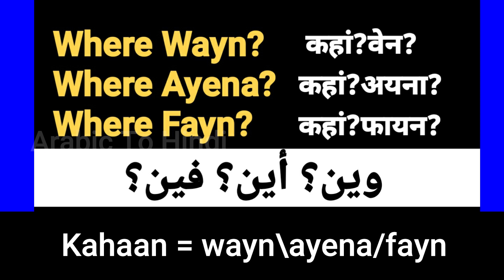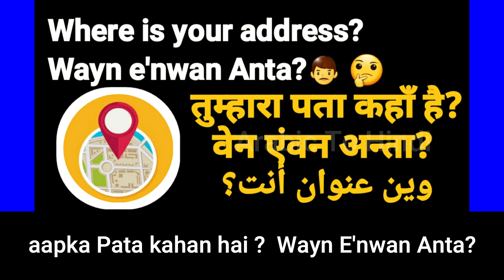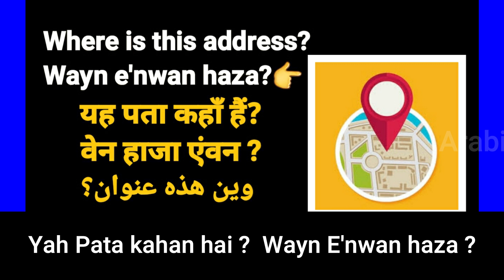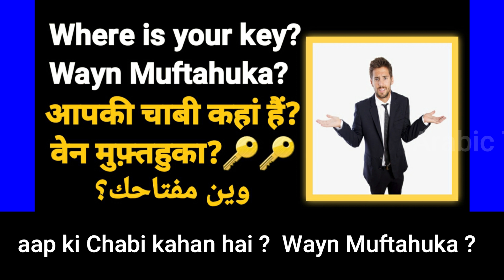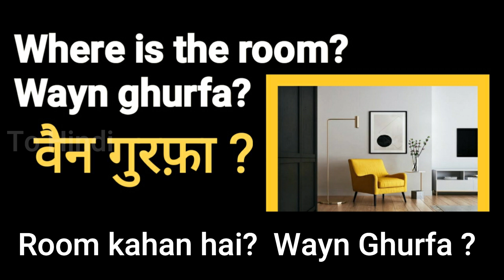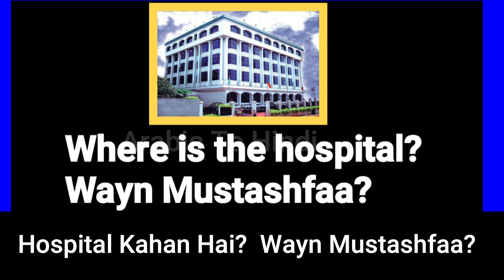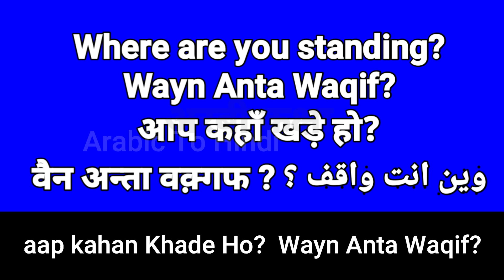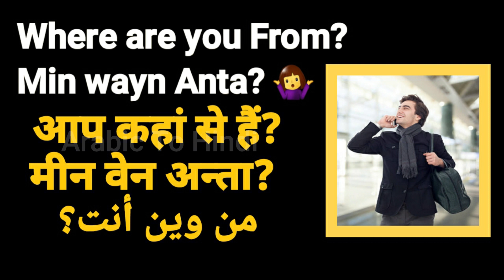arabic to hindi conversation | Lesson 41 | hindi to arabic language learning | arabic to hindi words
Where is arabic spoken | Common Phrases in Arabic - Lesson 41 |
Learn Arabic with Arabic To Hindi |
Easy Arabic Lesson 41 - Sentence Construction | Arabic To Hindi |

Arabic sentences time list
0:00 - Where ? Arabic Meaing
0:22 - Where Are You From ?
01:04 - Where is your address?
03:47 - Where is your key?
04:28 - Your car is at home.
05:02 - Where is the driver?
05:11 - Where is the carpenter?
05:28 - Where is the doctor?
05:44 - Where is the room?
05:51 - Where is the office?
06:22 - Where is the company?
06:58 - Where is the hospital?
07:10 - Where is his book?
08:02 - His book is in the bag?
08:43 - Where are you standing?
09:02 - Where is the bathroom?

Ma' assalaama 👋🙏

Learn Arabic language with Hindi
Arabic To Urdu Sentence | Common Arabic Phrases |
Arabic with english translation | learn arabic conversation |

Learn common Arabic language Sentence with our Arabic in 14 Minutes series |

In The Middle East and North Africa, manners are important, and this step-by-step video teaches you some of the basics you need to be polite while speaking Arabic. A native Arabic teacher will explain the simple phrases necessary.

This is the fastest, easiest way to pick up basic Arabic

in this lesson, you'll learn how to use some common Arabic sentence.